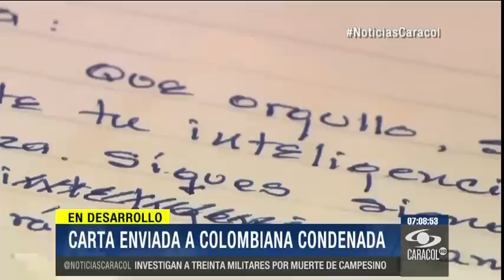Oncóloga condenada en EE. UU. - 30 de Septiembre de 2014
Él y el padre de la médica colombiana, sentenciada a 10 años de cárcel por supuestamente intentar envenenar a un examante, están seguros de su inocencia.